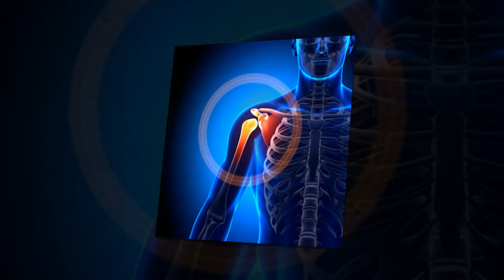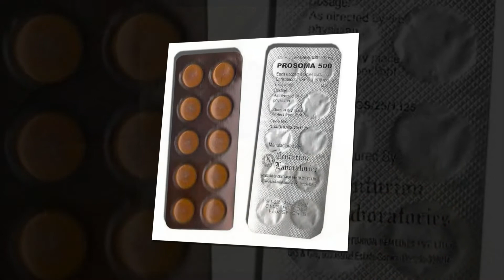భుజం నొప్పికి గల ప్రధాన కారణం తెలిస్తే షాక్.. | Shoulder Pain Causes And Precautions | Arogya Mantra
భుజం నొప్పికి గల ప్రధాన కారణం తెలిస్తే షాక్ అవుతారు!. Shoulder Pain Causes And Precautions.